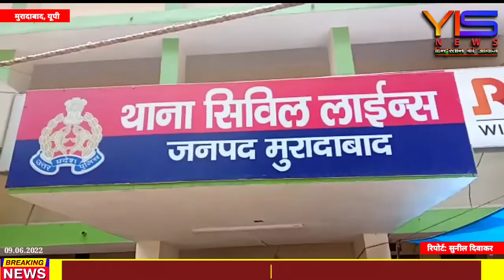मुरादाबाद के सिविल लाइन क्षेत्र रुपए के लेनदेन में हुई जमकर मारपीट।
YIS NEWS के लिए मुरादाबाद से ब्यूरो चीफ सुनील दिवाकर की रिपोर्ट।